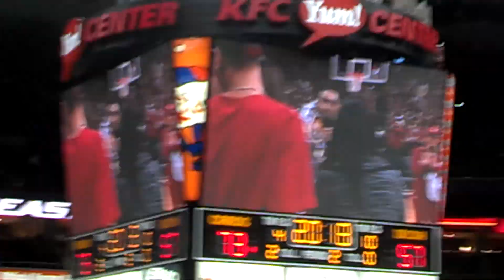Louisville Cardinals Senior Day 2013